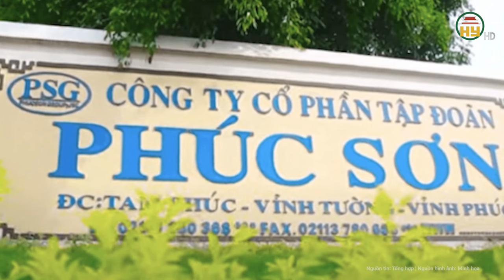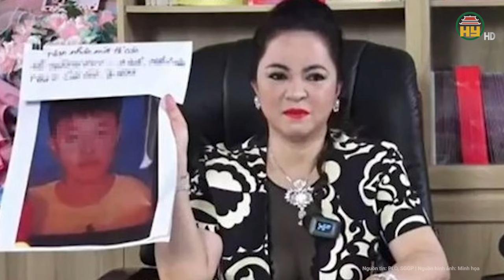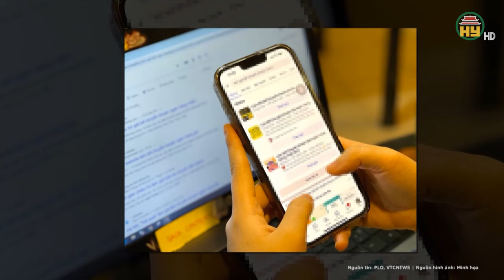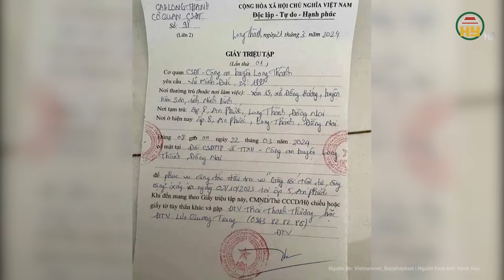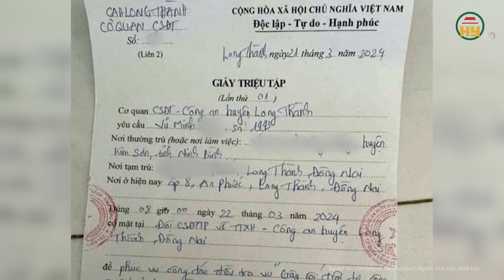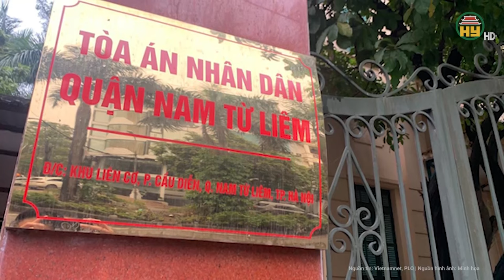Toàn cảnh tin nóng: Sát hại bà cụ 75 tuổi ngay giữa đường, phẫn nộ với lời khai lạnh lùng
Tin tức 24h mới nhất | Toàn cảnh tin nóng: Sát hại bà cụ 75 tuổi ngay giữa đường, phẫn nộ với lời khai lạnh lùng
Mới đây, Phòng Cảnh sát hình sự Công an tỉnh Bình Dương thông tin thêm về vụ Nguyễn Minh Hoàng (SN 2005, ngụ xã Phước Hòa, huyện Phú Giáo, tỉnh Bình Dương) sát hại cụ bà 75 tuổi làm nghề nhặt ve chai.
Địa chỉ: 164 Nguyễn Văn Linh, thành phố Hưng Yên, tỉnh Hưng Yên
Tiktok: Truyền hình Hưng Yên
Facebook: Đài Phát thanh và Truyền hình Hưng Yên
Zalo: Đài PTTH Hưng Yên